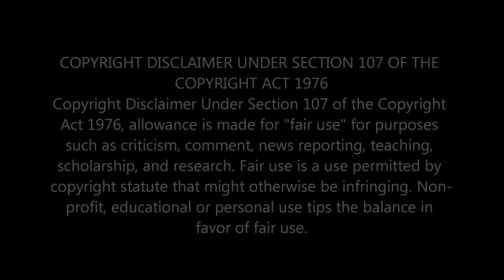CAKRA KHAN ASTONISHES WITH SENSATIONAL 'MONSTER' COVER BY JAMES BLUNT | MUST-WATCH MUSIC VIDEO 2023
Prepare to be amazed as Cakra Khan delivers a jaw-dropping cover of James Blunt's hit song 'Monster.' With his mesmerizing vocals and incredible talent, Cakra Khan brings a unique and captivating twist to this popular track. Get ready for an unforgettable musical experience that will leave you wanting more!

                                 Greater Accra,Ghana.